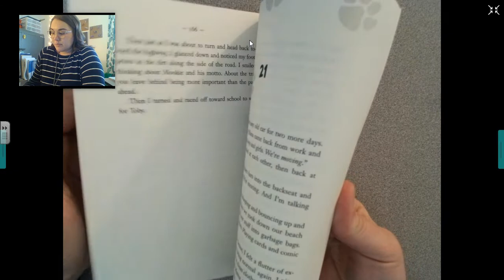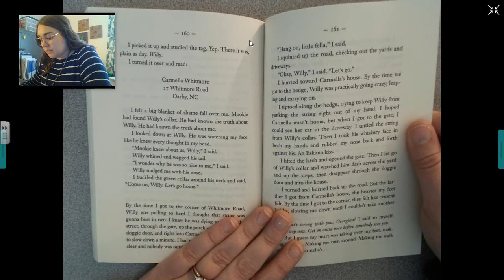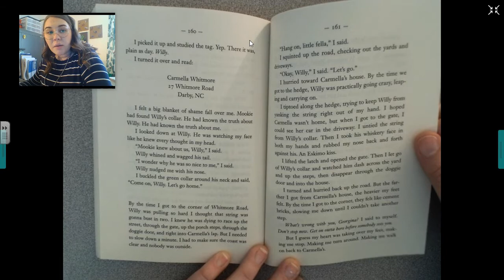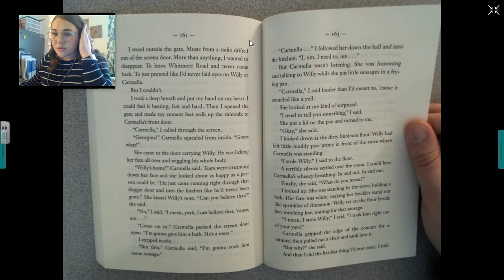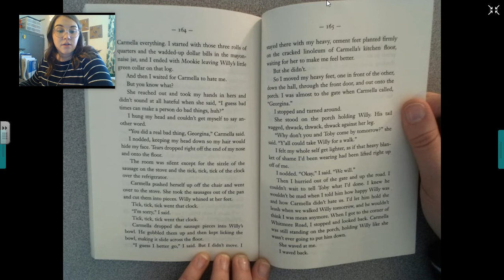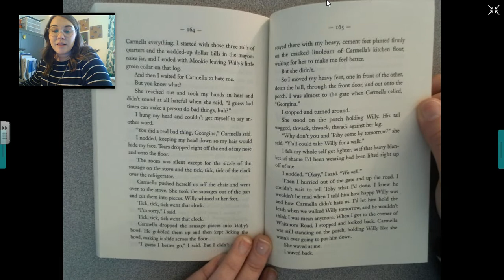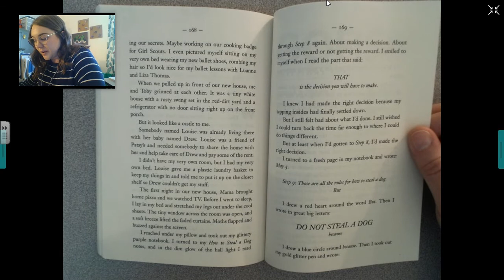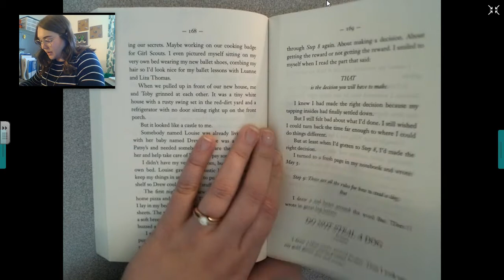Chapter 20/21 How to Steal a Dog